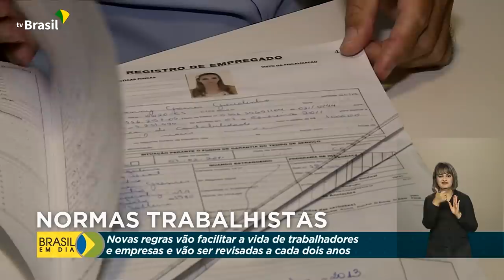Brasil em Dia - 03 de dezembro de 2021